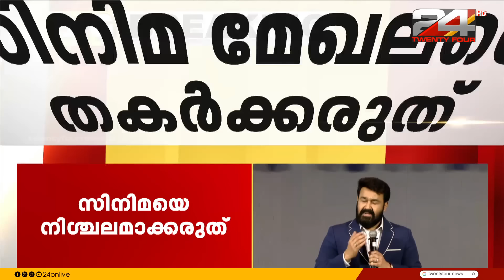'സിനിമയെ നിശ്ചലമാക്കരുത് , എല്ലാത്തിനും മറുപടി പറയേണ്ടത് അമ്മ സംഘടനയല്ല' ; Mohanlal